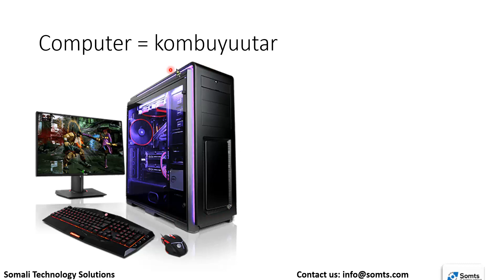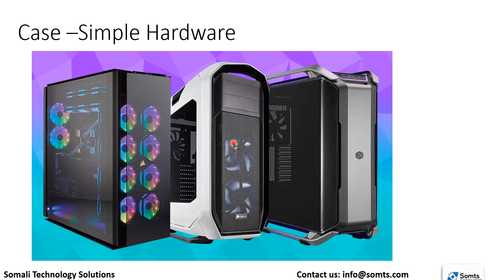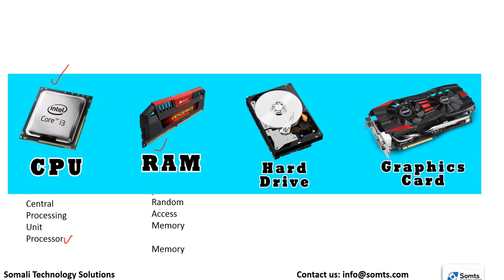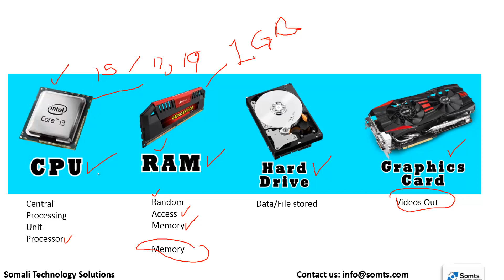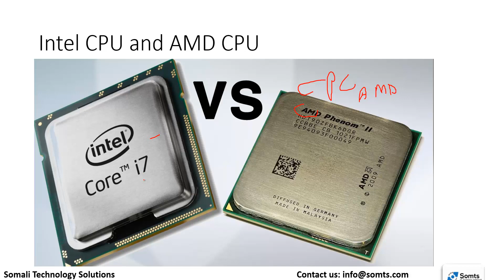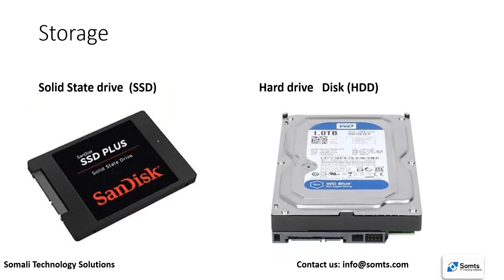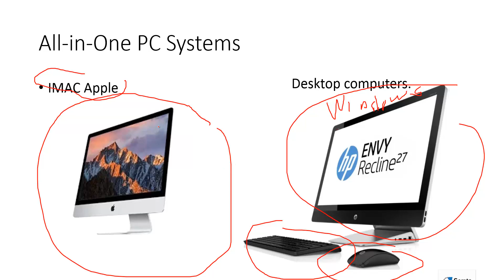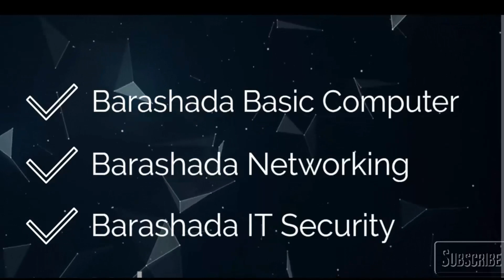Barashada Computer casharkii 2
Barashada Kombuyuutar ku baro Afsoomaali